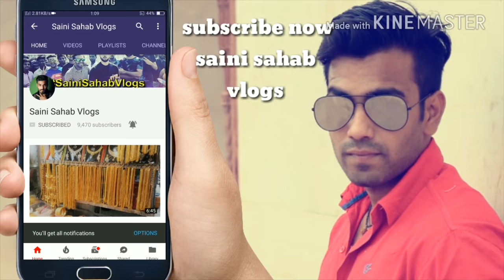stylish cigarette lighter / Awesome Gadget / lighter collection lover / india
Saini sahab lifestyle

market address in this page like this now  || and u can check the address in the end of this video
plz see full video for addres and phon no

and  like this facebook page

Or follow me now on instagram

or if you want to buy anything
open this link now

Sandisk 64GB Card

Samsung Evo 32 GB Class 10 48 MB/s Memory Card 638

DSLR
Canon 1300D 61995

VibeX ® Online Mini Black Lavalier Lapel Condenser Microphone w/ Collar Shirt Tie Clip Microphone
only in 999 rs

Boya BY M1 1999

My Tripod Simpex 621

My Laptop for YouTube - Lenovo G50-80

best microphon in budget ==

Top Smartphone of 2017

Oneplus 5T

Canvas Infinity

Xiaomi Mi A1

Samsung Note 8

LG Q6

Less Than 5000 rs

1. Swipe Elite 4G 3999

2. MicroMax Spark 4G 4499

3. Xolo Era 2 4g Volte 3999

4. Xolo Era 1X 3999

Best mobile Less Than 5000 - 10,000

1. Swipe ELITE Sense 5999

2. Redmi 4A 6999

3. Coolpad Cool 1 8999

Selfie Camera -

4. Micromax Infinity

5. Asus Zenfone 4 Seflie

** Moto G5

Mi A1

  Samsung Galaxy On Nxt (Black, 64 GB -

Moto G5 Plus (Lunar Grey, 32 GB)

Lenovo K8 NOTE (FINE GOLD, 64 GB)

on online
best microphon in low price =

What's the Best Type of Lighter? I'll take a look at all the different types of lighters including: Friction Butane lighters Clippers/Bic Butane Pipe lighters Zippo Windproof lighter Butane Torchlighters, TorJet and Coney Triple flame jet lighters Rechargeable Electric Arc lighters/Tesla lighters. Depending on your use of the lighter will depend on which type of lighter is best for you.